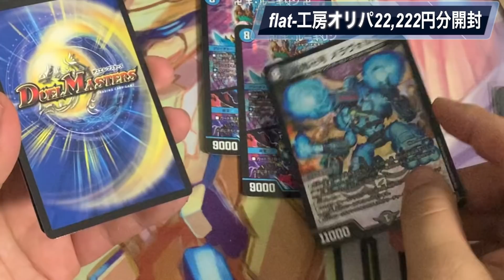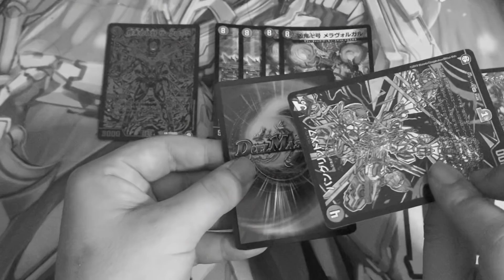CSプロモ大量放出オリパ2万円分買ったらまさかのカードが……【デュエルレコードNo.692】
今回購入したオリパ
flat-工房希少CSP大量放出（）オリパ11,111円×2

（編集：てる）

☆デュエルレコードchオリジナルグッズショップ

デュエル・マスターズやその他TCGに関するフリーダムな動画を投稿しているグループです。
もし動画が気に入ったらgoodボタン&共有よろしくお願いします！
皆さまからのコメントもお待ちしています！

ファンレターやオリパはこちらへ！
動画の最後に紹介することがあります！
【✒️送り先】
〒154-0001
東京都世田谷区池尻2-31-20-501
てる宛

【⚠️注意】
◇生物や現金、危険物等はお受け取り出来ません。
◇てる以外のメンバー宛は、中身にそのメンバー宛と書いた紙を入れて送ってください。
◇送っていただいたものは返送出来ません。サイン等の返送も出来ないのでご了承ください。
Amazon欲しいものリスト

〜ED曲〜
ランプ／カワサキヤスヒロ